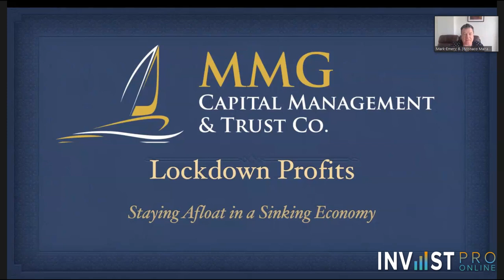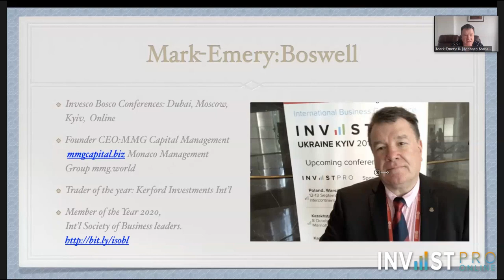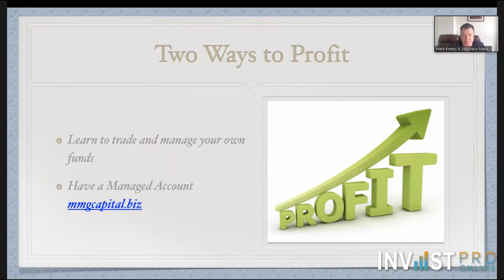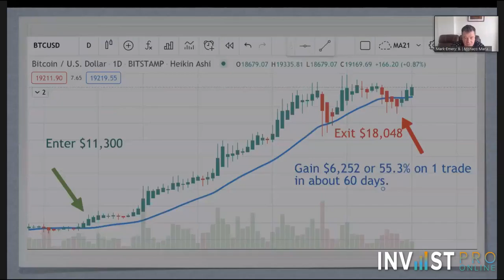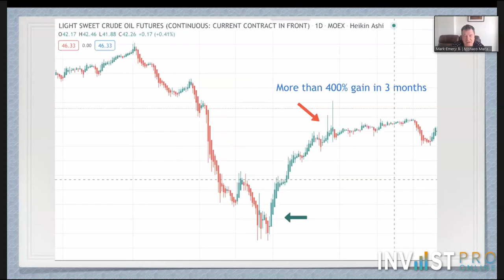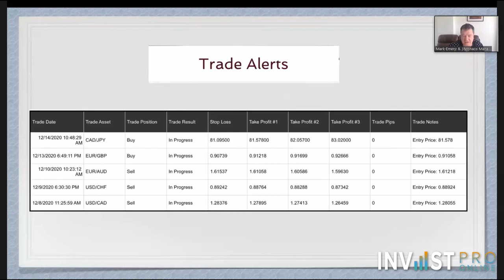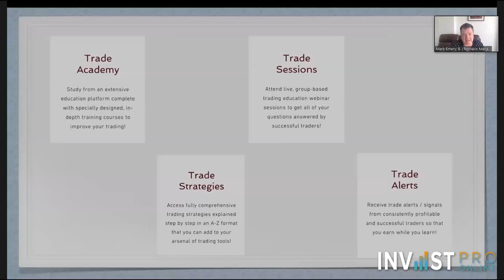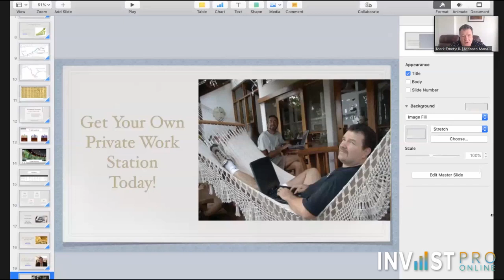What to earn during a lockdown or war | Bosco Conference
Learn more about Profits in a Lockdown!
Mark Emery, CEO at Monaco Management Group, spoke about income in isolation.

According to the Speaker, statistics for 2020 show that production losses reach $ 9 trillion. Markets never close, according to Mark, unlike companies.

What Monaco Management Group trades in:
- Bitcoins and cryptocurrencies;
- Oil;
- Foreign currency;
- Gold and silver;
- Shares.

There are 2 ways to make a profit:
- Learn to trade and manage your own funds;
- Have a managing account.

The speaker also spoke about the existence of the Academy of Commerce, which offers world-class trade training. It should be noted that trading can be learned from scratch.

Bosco Conference is the leader in the organization of B2B and B2C conferences WealthPro and InvestPro in Kazakhstan, Ukraine, Poland, Azerbaijan and the UAE; as well as the series of online events – Bosco Online Workshop, InvestPro Online. During the past 16 years, we held more than 200 conferences with 3,000 speakers and over 60,000 attendees from all over the world and more than 5,000 companies participated as exhibitors.

The events are dedicated to the practical solutions in corporate business: how to set-up new company, to relocate your business, open a bank account, where to invest money, new developments and trends in the world. Second segment of the conferences is private wealth management: citizenship and immigration, investments in real estate, private banking, etc.

00:00​ Intro
02:40​ Speaker information
05:10​ About Monaco Management Group
05:55​ Ways of making a profit
07:13​ Examples of the Speaker's work
12:30​ About the Speaker Academy
16:01​ Service cost
19:30 Questions to Speaker